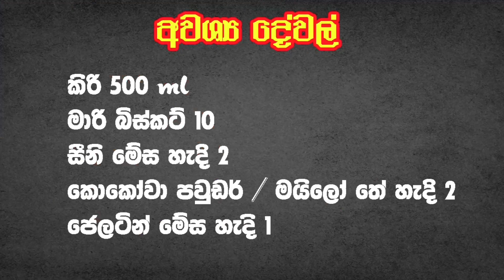අතුරුපස වලට කැමති හැමෝටම මාබල් පුඩින් Marble Pudding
අතුරුපස වලට කැමති හැමෝටම මාබල් පුඩින්